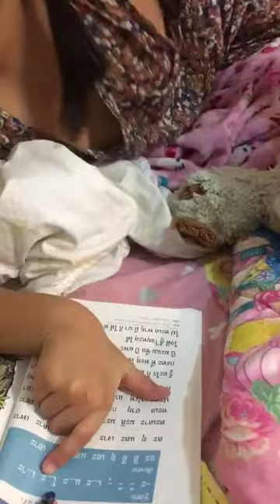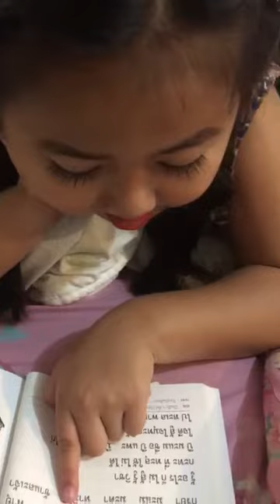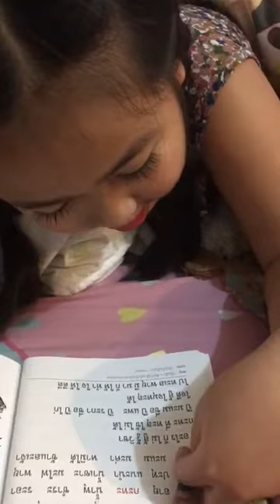แพทตี้อ่านหนังสือ